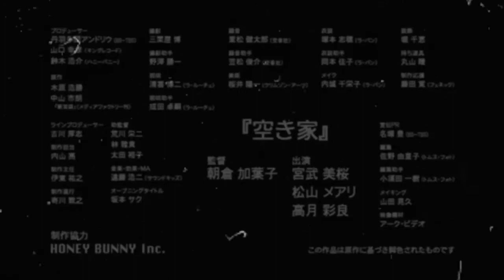Analise: Curta Metragem "Soluço"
Acesse os sites colaboradores!